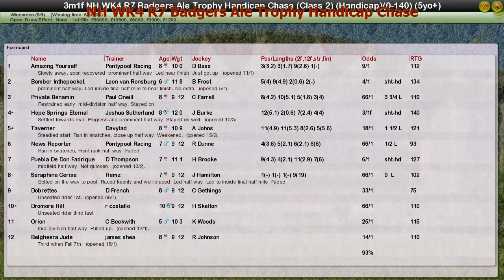NH WK4 R7 Badgers Ale Trophy Handicap Chase